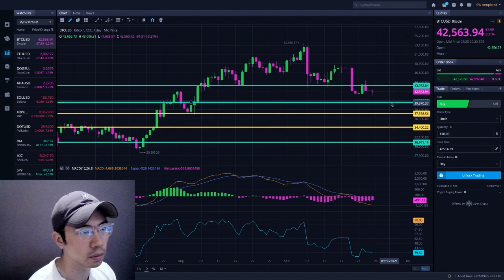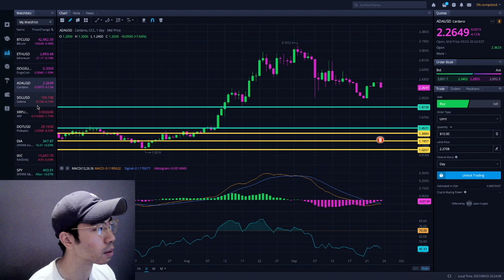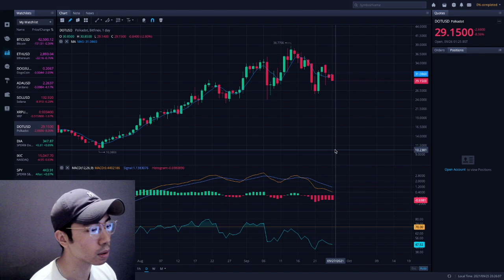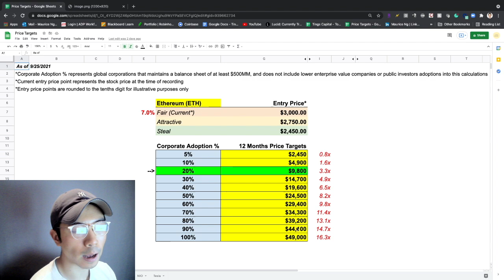9/25/21 Part 2 - ETHEREUM TODAY - ETHEREUM TECHNICAL ANALYSIS - ETHEREUM PRICE PREDICTION